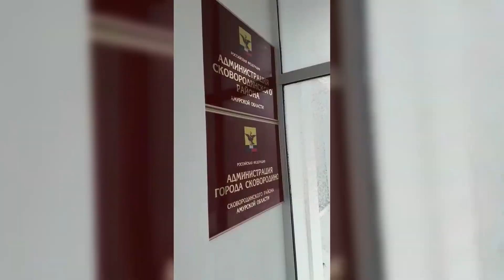В Приамурье заведено уголовное дело на экс-главу Сковородина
В Амурской области возбуждено уголовное дело в отношении теперь уже бывшей главы города Сковородино Татьяны Безугловой. Ее подозревают в хищении имущества.